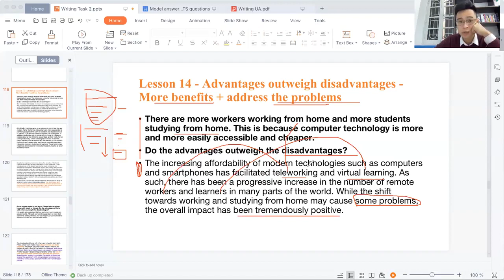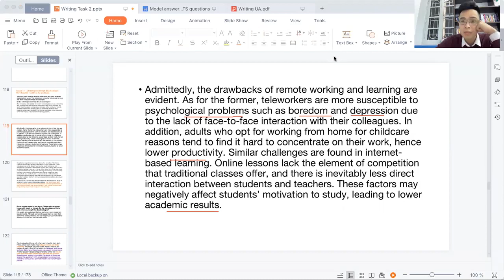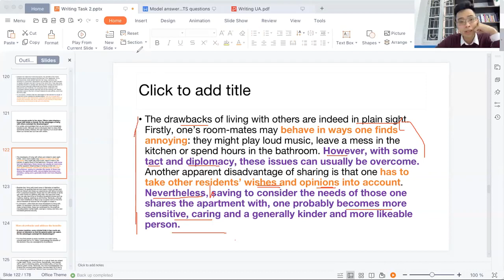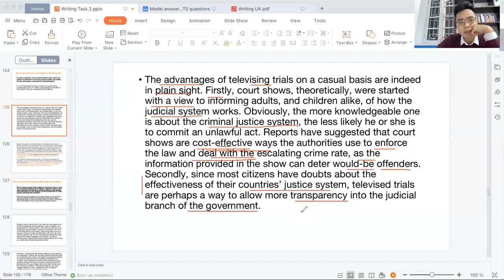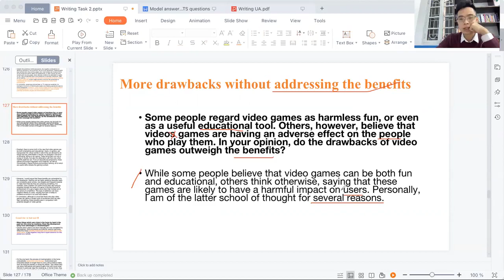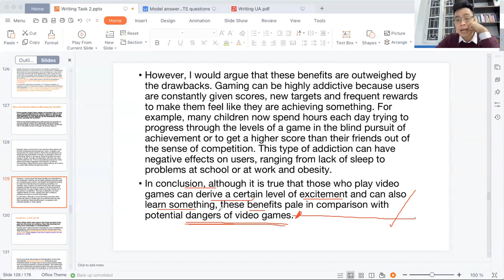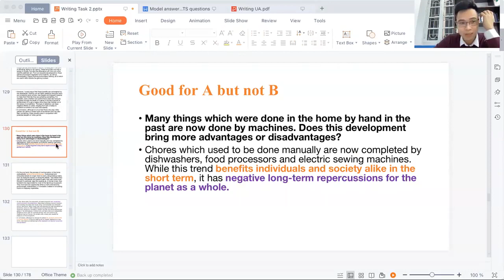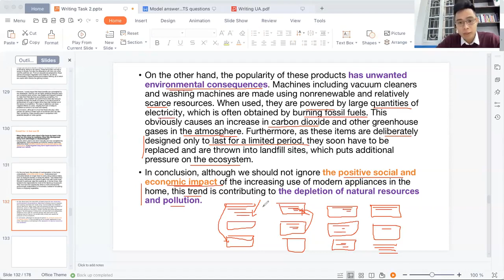Luyện viết tiếng anh Writing task 2 14 jony teo